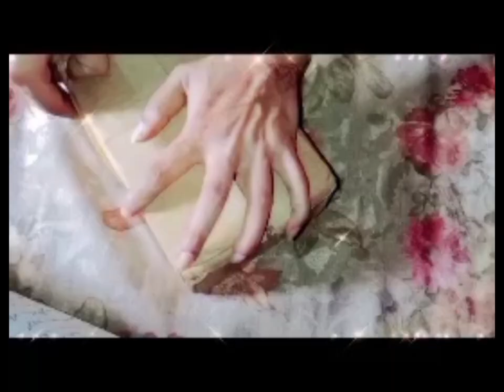this is the best ASMR video, mixer video, mixed video, mixers video